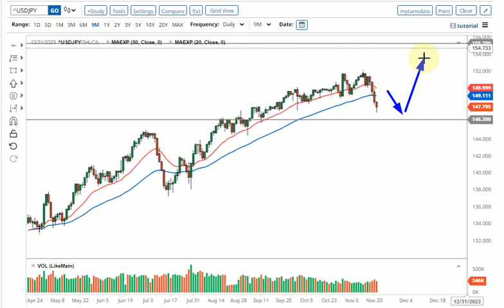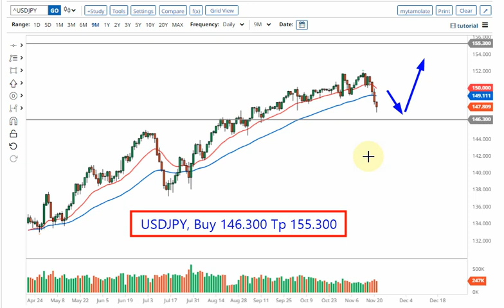USD JPY Daily Chart Analysis for November 22, 2023 by Nina Fx